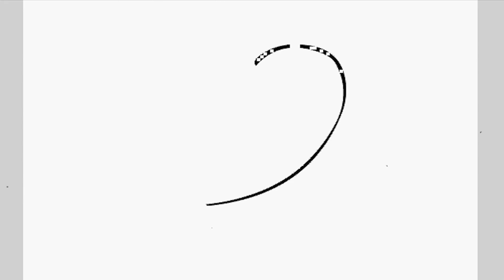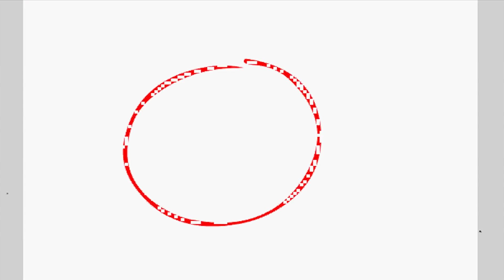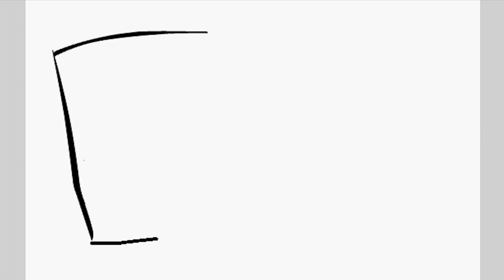Draw My Life - Matilda Ramsay - CBBC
Find out more about Matilda Ramsay and her family in this Draw My Life video for CBBC! You can watch her show, Matilda and The Ramsay Bunch, on CBBC and CBBC iPlayer.

70% of 7-12 year olds now go online most days in the week too. Unique browsers to the CBBC website currently stand at over 915,000 per week.